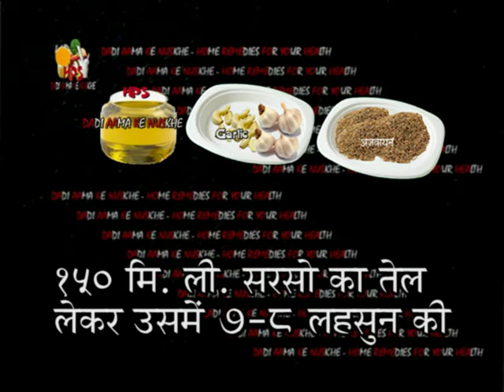Oil For Body Pain / शरीर में दर्द के लिए तेल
Body Mai Dard Ke Liye Gharelu Upchar